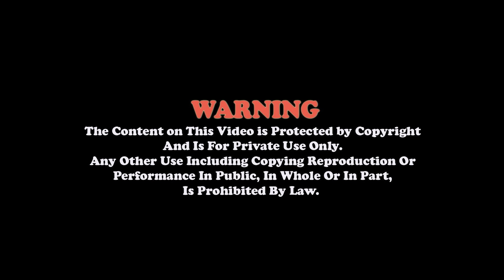मास्टर जी Nepali Comedy - नेपाल को शिक्षा पद्दति प्रति व्यंग्य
पुराण, भजन, अध्यात्म सम्भन्धि प्रवचन तथा उत्प्रेरणात्मक प्रवचन को लागी अथवा कार्यक्रम रेकर्ड लाइभ, ग्राफिक डिजाइन, फ्लेक्स प्रिन्ट गराउनु परेमा हामीलाई सम्झनुहोस सम्पर्क ः– ९८००८२२२२४ , ९७४५५७०१७० ।